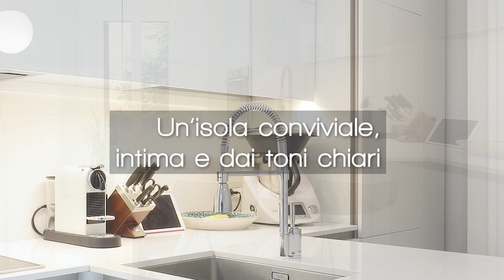SPOSARI HOME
@sposarihome Presenta il progetto di questa casa.